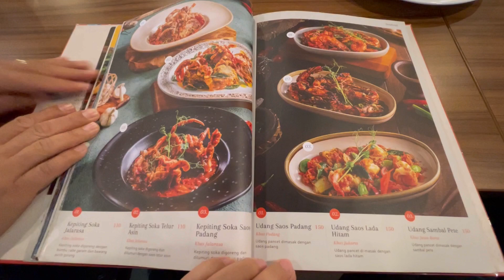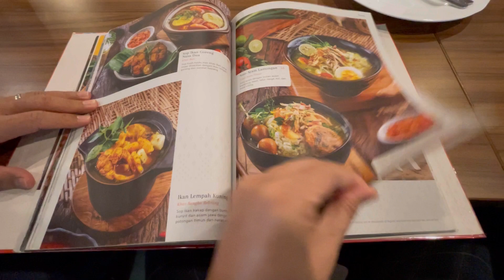MASAKAN INDONESIA JALA RASA